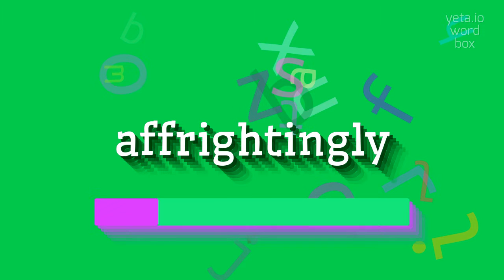AFFRIGHTINGLY - HOW TO PRONOUNCE IT?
AFFRIGHTINGLY - Don't mispronounce Affrightingly anymore in 2023

How do you pronounce affrightingly?
What is the stress pattern in the word affrightingly?
Can you break down the syllables in affrightingly?
Are there any similar adverbs to affrightingly?
How do you pronounce the alternative variant of affrightingly?
AFFRIGHTINGLY Meaning And Definition:
Affrightingly is an adverb that means in a manner that causes fear or terror.
It describes something that is extremely frightening.
AFFRIGHTINGLY Pronunciation:
To pronounce affrightingly, break it down into syllables as uh-fry-tuhng-lee.
The stress is on the second syllable.
Use AFFRIGHTINGLY In Your Speech:
1. The horror movie was affrightingly scary
2. The haunted house was affrightingly creepy
3. The thunderstorm was affrightingly loud
4. His disfigured face was affrightingly grotesque
5. The sudden crash was affrightingly unexpected
Please answer in comments for the most popular AFFRIGHTINGLY questions:
1. What are some synonyms for affrightingly?
2. Can you use affrightingly in a sentence?
3. How would you describe an affrightingly scary situation?
4. What is the opposite of affrightingly?
5. Can you think of a situation where something might be described as affrightingly disturbing?